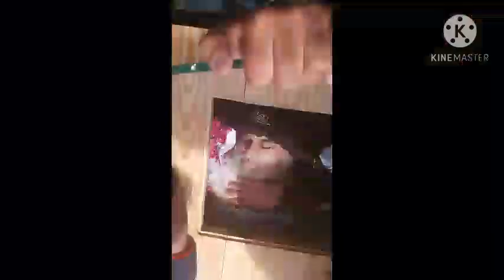Molana khadim rizvi k janazy k Manzir Drone camera sy | Lahore tarekh ka sab se bara janaza covereg